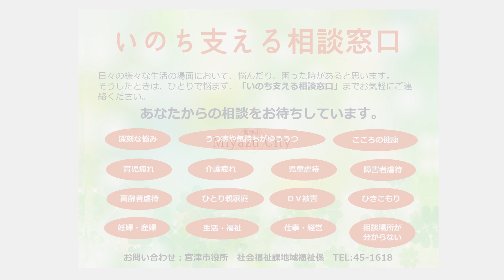生きづらさを抱えておられる方々へ 市長メッセージ 宮津市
【自殺予防週間における宮津市長メッセージ】
9月10日から16日は「自殺予防週間」です。
城﨑市長から、不安やつらい気持ちを抱えた方々へメッセージをお伝えします。

どうかひとりで悩みを抱え込まずに、身近な人に相談してください。